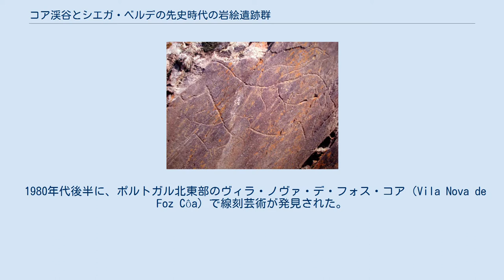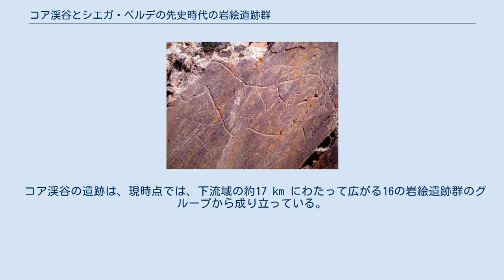コア渓谷とシエガ・ベルデの先史時代の岩絵遺跡群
コア渓谷とシエガ・ベルデの先史時代の岩絵遺跡群（コアけいこくとシエガ・ベルデのせんしじだいのいわえいせきぐん）は、ユネスコの世界遺産リスト登録物件の一つである。
 当初、ポルトガルで発見された旧石器時代の岩絵の残る野外のものとしては最大級の遺跡であるコア渓谷の先史時代の岩絵遺跡群が単独で登録され、2010年にスペインのシエガ・ベルデが拡大登録された。
 1980年代後半に、ポルトガル北東部のヴィラ・ノヴァ・デ・フォス・コア（Vila Nova de Foz Côa）で線刻芸術が発見された。
この遺跡はコア川（Côa river）流域の渓谷に位置し、1万年から2万年前の馬、牛、他の動物、人物、抽象的な図像などの数千に及ぶ線刻画から成っている。
1995年からは、考古学者のチームが、この先史時代の岩絵群の研究と分類を続けており、いくつかのエリアで観光客を迎え入れるために、公園も設定された。
 コア渓谷沿いの数キロメートルにわたって広がるこの先史的遺跡群が発見された後、論争が持ち上がった。
もともと、この一帯にはダムをはじめとする水力発電施設の建設が予定されており、発見もその工事に絡んだものだったからである。
 もしも、発電施設が建造されて水位が上がれば、線刻画のほとんどは水没してしまう。
この事実は、一般市民や関連学会が遺跡の重要性を認識するよりも前に、ポルトガル国営エネルギー会社EDPと、国立文化財研究所(IPPAR)が認識していた。
 EDP と IPPAR の合意のもとで遺跡の研究をしていた考古学者のネルソン・ラバダは、報道機関や、ユネスコのような先史的芸術や遺産に関する高等機関に向けた報告書を作成することに決めた。
このことは、ポルトガル国内でのスキャンダルになり、サンデー・タイムズ、ニューヨーク・タイムズ、インターナショナル・ヘラルド・トリビューンなどの各紙で報じられたことで、国際世論も喚起した。
 ユネスコのレポートでも、水力発電施設建設の是非については全会一致とはいかなかった。
ユネスコの先史部門の責任者ジャン・クロットは、水位の上昇はむしろ蛮行から線刻を守ってくれるかもしれないとも主張していた。
 この議論は考古学者や公論を納得させるには至らず、ポルトガル世論は建設に強い反対を示していた。
1995年にアントニオ・グテヘス（António Guterres）首相のもとで、ポルトガルの国会と政府は建設中止を決断し、考古学的研究と一般の来訪に資する公園の設定を決めた。
 発見された岩絵は主にウマ、ウシ、ヤギなどの動物を表したもので成り立っている。
人物画や抽象的な図像も存在する。
 それらは、渓谷沿いの切り立った断崖に線刻画の技法を使って描かれている。
それらの大きさはまちまちで、15 cm から180 cm まである。
太線で描かれているものもあるが、多くは細く流麗な線で描かれている。
これらの線刻画は、1995年時点の研究では、20000年前にまで遡ると算定されている。
 この先史的岩絵遺跡の重要性は、その稀少さと広がりにある。
先史時代の洞窟壁画は確かに多くある。
しかし、青空のもとにある岩絵群は数が少ない。
そして、その例としてはメキシコのマソウコ（en:Mazouco）、フランスのフォルノル・オー（en:Fornols-Haut）、スペインのドミンゴ・ガルシアなどを挙げることができるが、そのいずれもコア渓谷遺跡の広がりに比肩するものではないのだ。
 考古学者たちは、この場所が、先史時代の人類にとっての聖域のようなものであったと認識している。
 コア渓谷の遺跡は、現時点では、下流域の約17 km にわたって広がる16の岩絵遺跡群のグループから成り立っている。
 Broeira Canada do Inferno/Rego da Vide Faia Faia (Vale Afonsinho) Vale das Namoradas Vale de Moinhos Vale de Figueira/Texiugo Ribeira de Piscos/Quinta dos Poios Meijapão Fonte Frieira Penascosa Quinta da Ervamoira Salto do Boi (Cardina) Ribei...